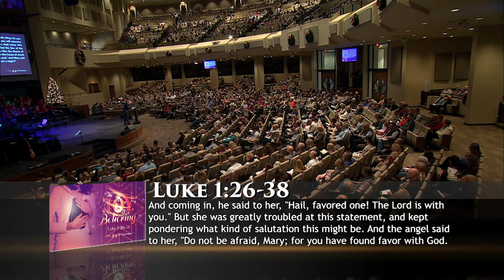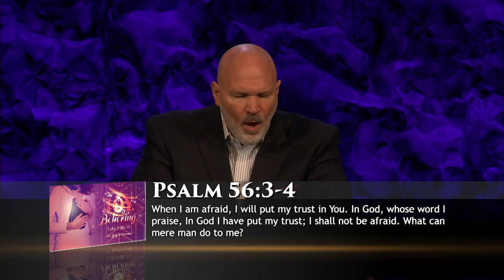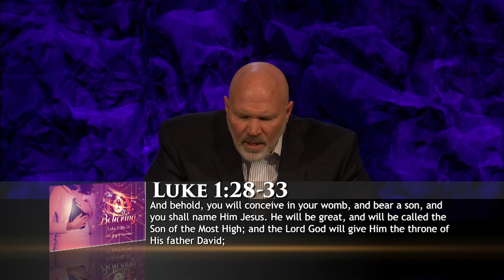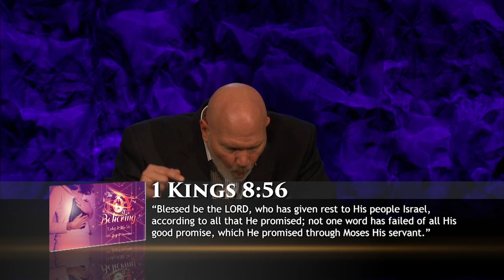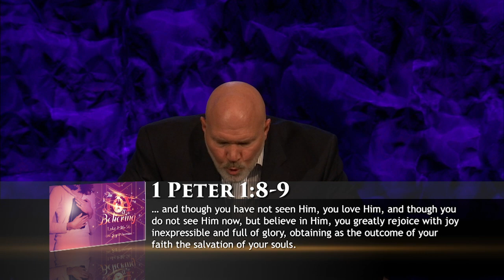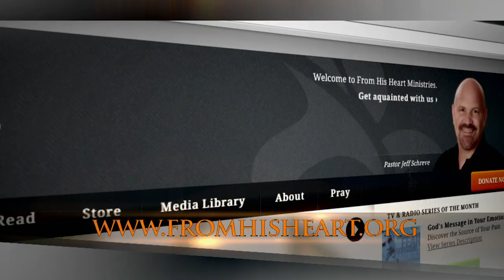The Joy of Believing - Pastor Jeff Schreve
Have you made the all-important decision to believe God? Join Pastor Jeff Schreve as he shares four encouragements from the life of Mary and how when we respond to the Lord with childlike faith, we can experience the joy that comes from a heart that truly believes.